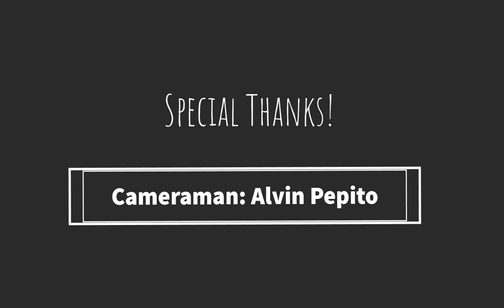The Greatest Showman - A Million Dreams | A Music Cover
In todays Video. Im Making a music cover on the song " A Million Dreams"  from the movie "The Greatest Showman" Starring: Hugh Jackman, Zac Efron, Zendaya and a lot more.

Song: A Million Dreams
Artist: The Greatest Showman Ensemble
From the
Movie: The Greatest Showman